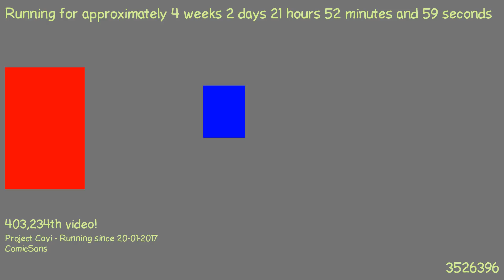1487620647 - Webdriver Cavi - F_0